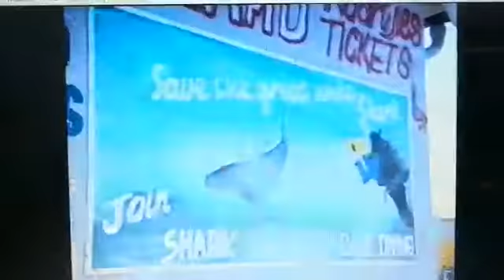Shark Cage Diving Mossel Bay